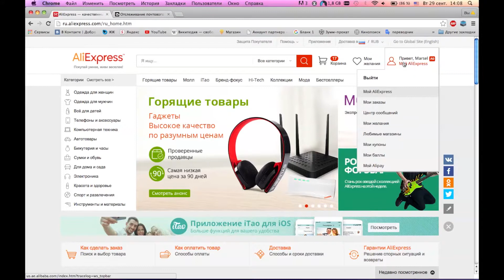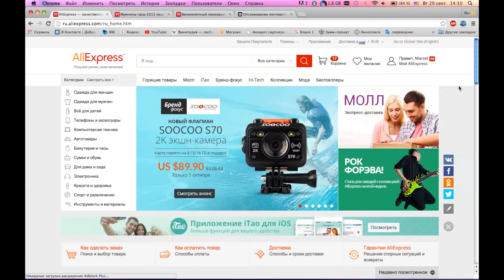Обзор и распаковка китайских часов Yazole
Обзор и распаковка китайских часов с Алиэкспресс.

Мужские часы YAZOLE являются одним из лидеров продаж, они завоевали репутацию хорошим качеством и низкой ценой.  Кварцевые часы YAZOLE отлично смотрятся как стильный бизнес-аксессуар. Они украсят мужское запястье своим аккуратным и современным видом. Смотрятся дорого и солидно, очень практичны и функциональны. Корпус выполнен из нержавеющей стали. Отличный выбор для недорогого подарка.

Меню:
0:14 мои заказы
0:28 отслеживание посылки
1:23 распаковка
2:19 внешний вид часов
2:55 на руке